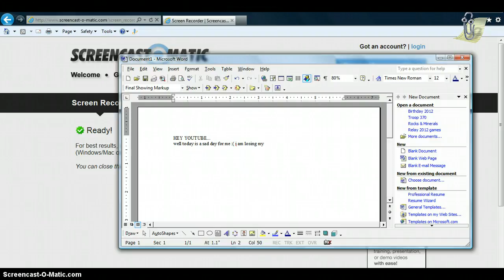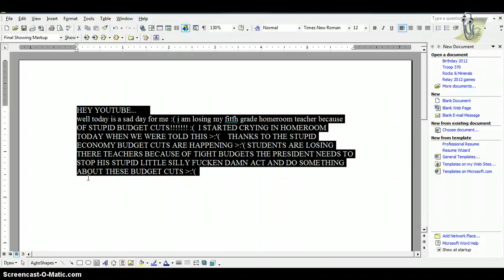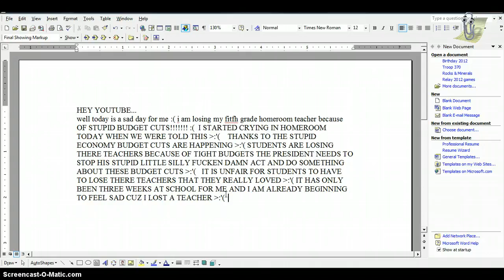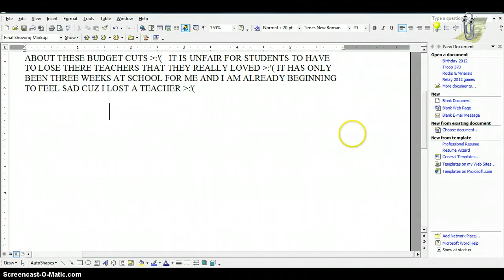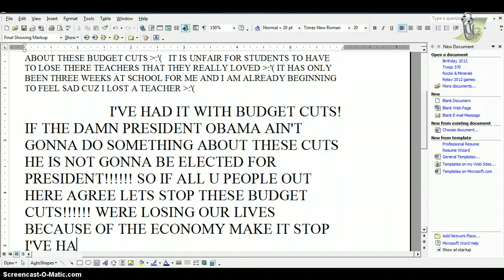I LOST MY HOMEROOM TEACHER OVER BUDGET CUTS